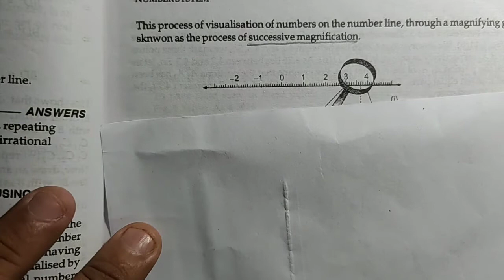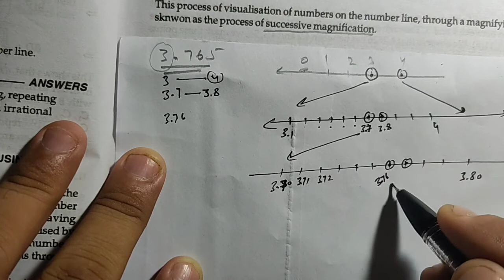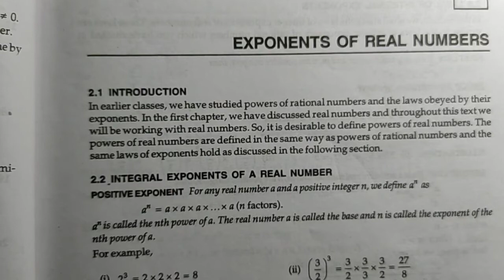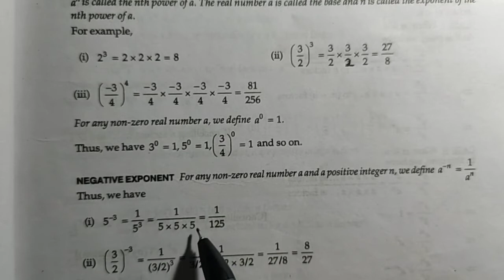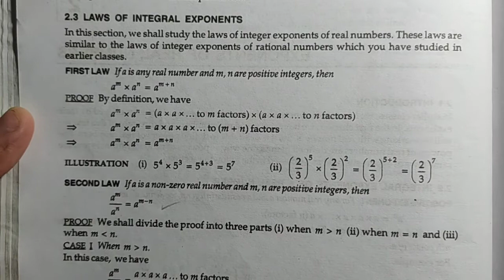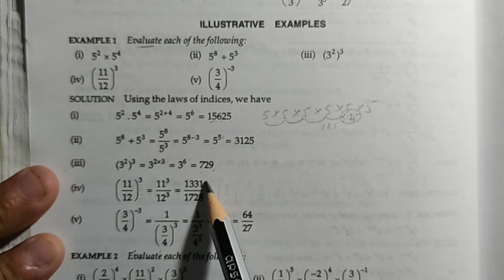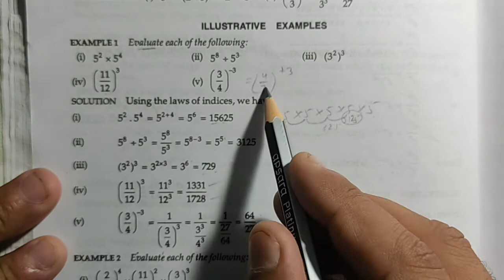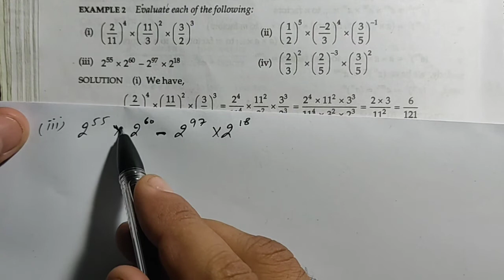Class 9, Maths, Ch-1 from R.D. by Manoj Dahiya Sir